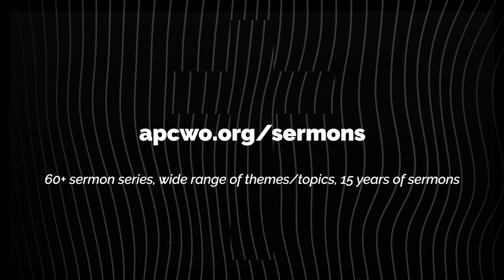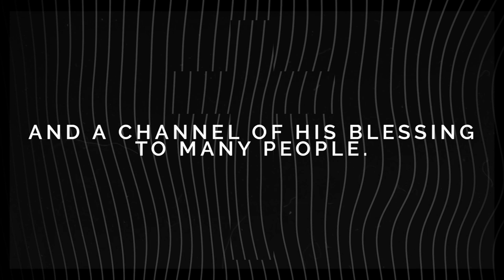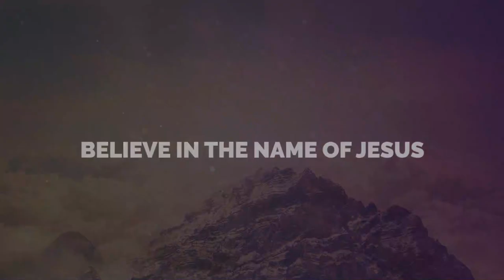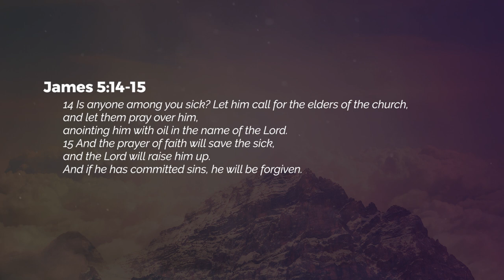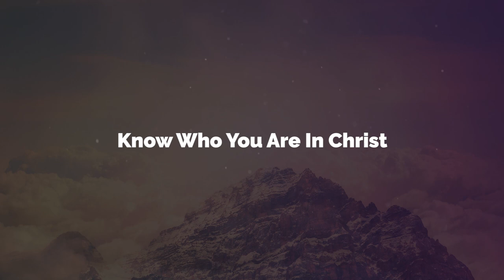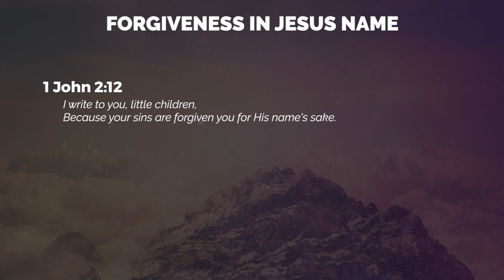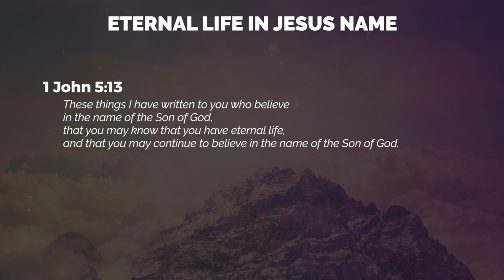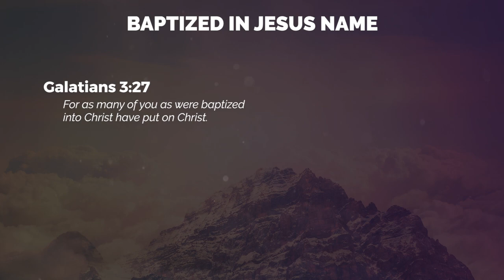The Mighty Name of Jesus (Part 3) : Saved, Sanctified, Justified in His Name | Ps. Ashish Raichur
We must believe in the name of Jesus as we use His name and we must step out boldly to release what is in that name.We begin our journey to discover all that is contained in the name of Jesus.